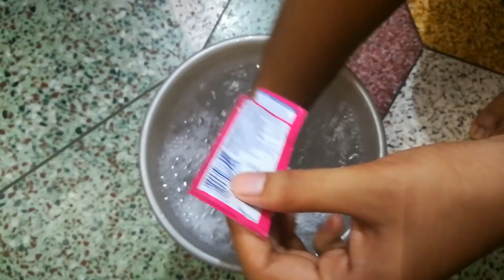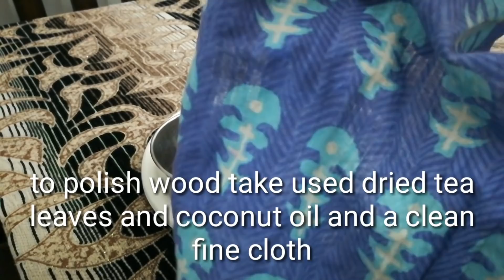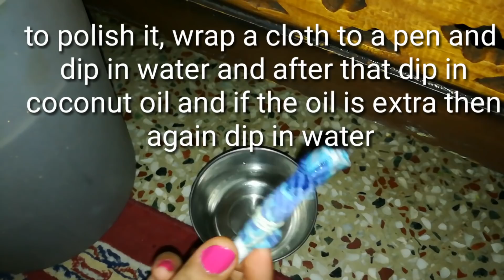(हिंदी) How to Clean Fabric Sofa at Home || Anupama Jha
This video is abou how to clean fabric sofa at home easily without using any harmful chemical. This method is very easy and efficient and it can make your old furniture look new and clean.